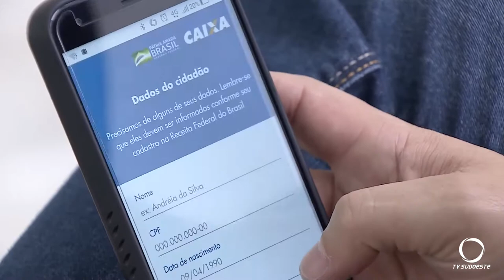Controladoria Geral do Estado investiga se servidores retiraram auxílio emergencial indevidamente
O Trabalho foi possível pela parceria entre as controladorias-gerais do Estado e da União e o Tribunal de Contas do Estado.
Imagens: TV Paraná.